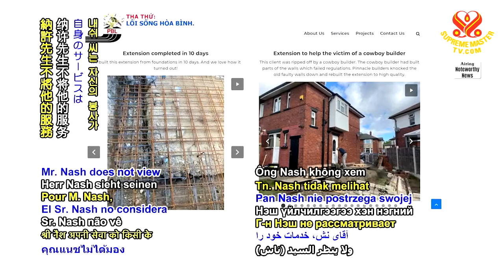1337 NWN 5 generous British contractor rebuilds projects for homeowners 6m